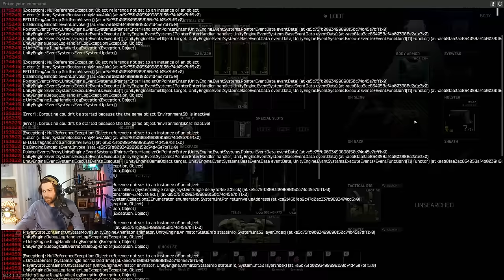Complete Goon Annihilation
These are funny moments from the live stream of AquaFPS. Stream Live on Twitch. These are some of the best bits and highlights. AlsoAqua is the highlight channel for AquaFPS, make sure to check out his main channel as well on youtube.  AquaFPS is kind of taking this wipe seriously and going for Kappa Container.